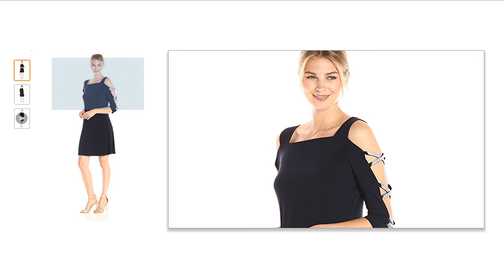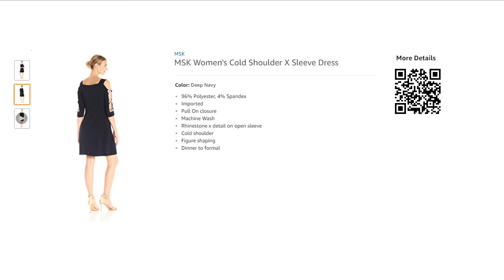MSK Women's Cold Shoulder X Sleeve Dress